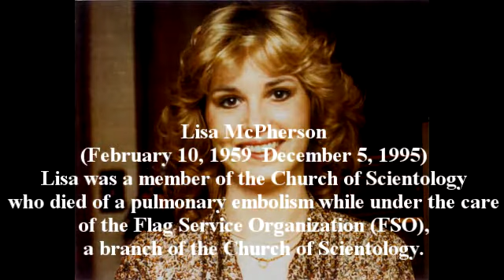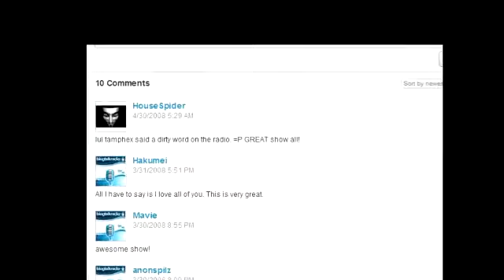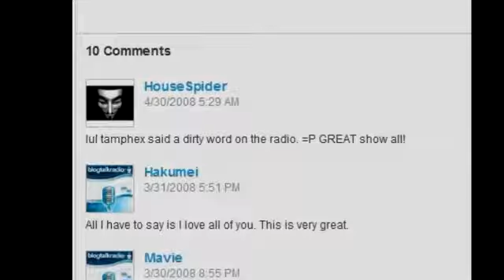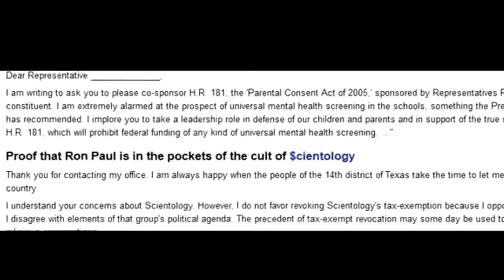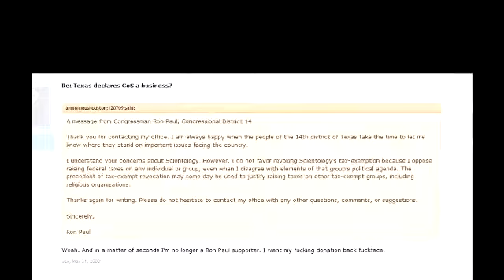IRS Payment Plan Carter County MT